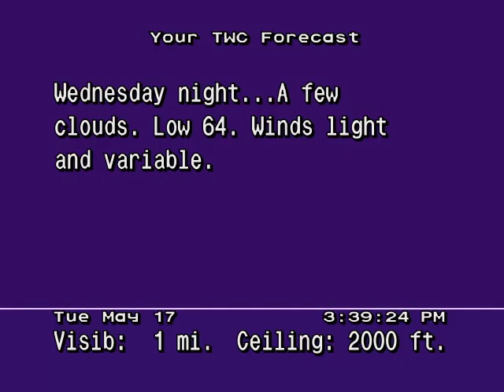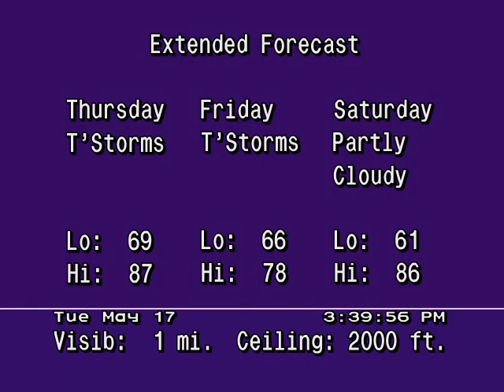WeatherStar Jr. Emulation (The Time Update)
Large improvements to the emulation:
-Added working time at long last (special thanks to TWCKelby there!)
-Ditched old ad crawl and TCF movement system (no more choppy movements!)
-Small font changes
-Improved ad timing

Be sure to send in any (PG) custom ad crawl messages to my private messages! This one was sent in by TechKitten 360+.

(NOTE: I did not add in the what looks like "checker squares" in the background, that is caused by YouTube.)
Music choice is Exit 16 by Kenny Carr. What a good song!